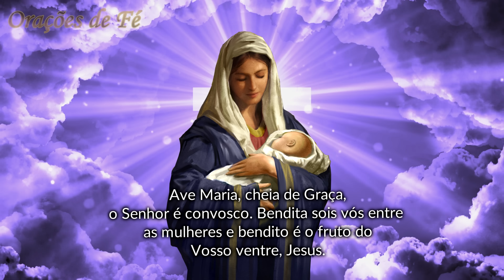❤️ MOMENTO DA AVE MARIA | Oração da Noite | Dia 19 de junho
Índice do Vídeo:
00:00:00 - Inscreva-se no Canal
00:00:11 - Saudação a você
00:00:22 - Momento da Ave Maria